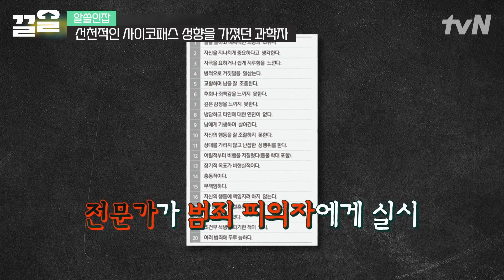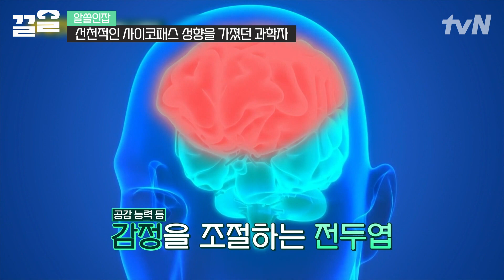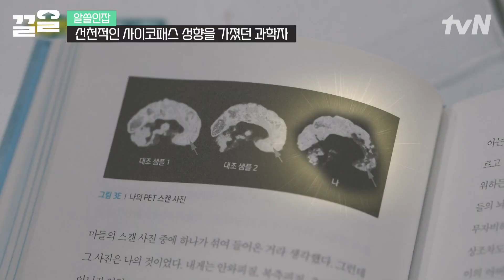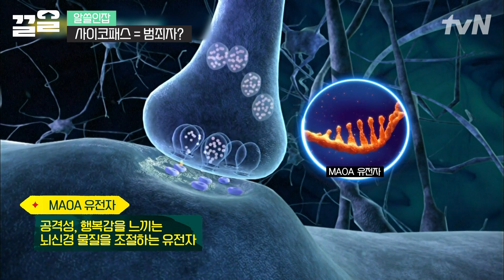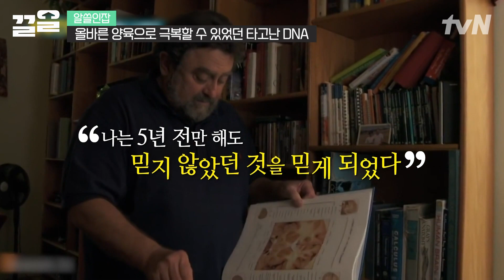'나는 운 좋은 사이코패스다' 자신의 뇌에서 발견한 사이코패스 범죄자 뇌 특징ㄷㄷ;;😱 제임스 팰런이 본인을 친사회적 사이코패스로 정의한 이유 | 알쓸인잡